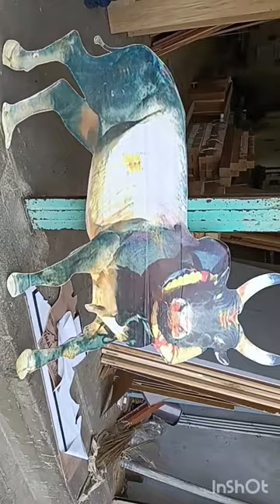Ready ahh Mamea.....Jallikartu 2024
Ready ahh Mamea. Jallikartu 2024 ஷார்ட்ஸ் ,jallikattu_2023 , youtube,